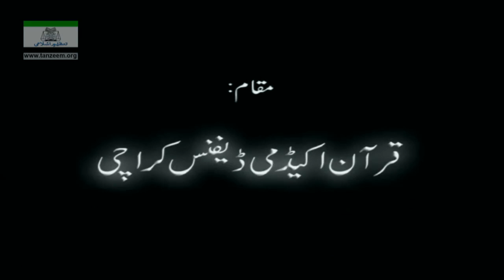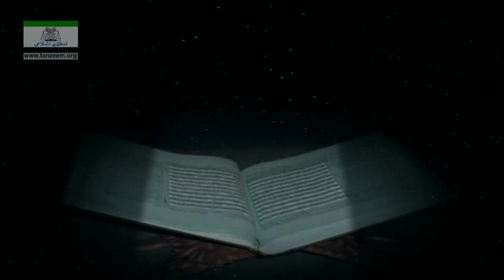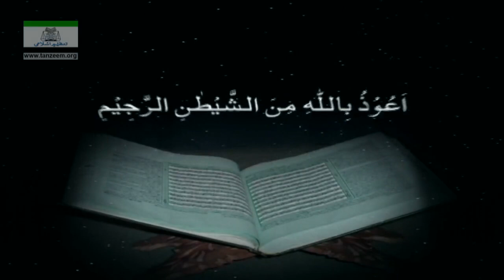Introduction 4 of 4